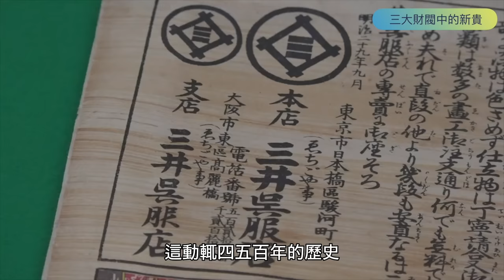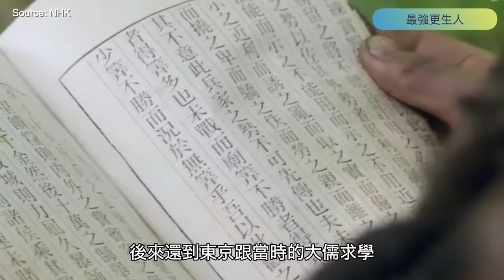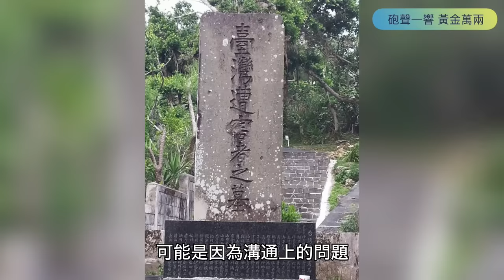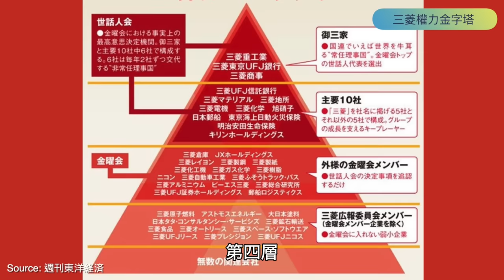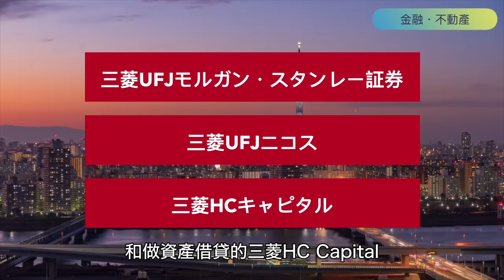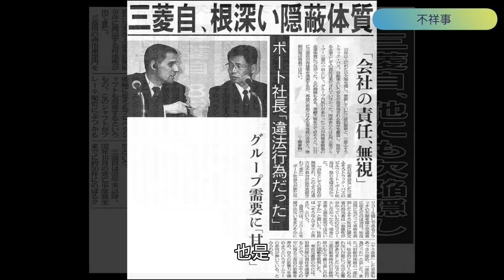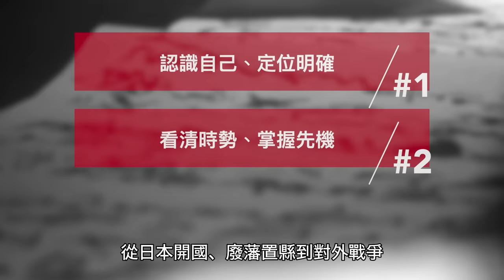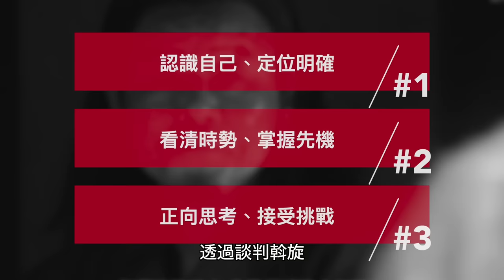美國封印的日本第一財閥❗️三菱再啟 預示日本必將再起❓三菱重工｜三菱商事｜三菱東京UFJ銀行｜三菱電機｜三菱化學｜三菱地所｜三菱汽車｜麒麟啤酒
股神巴菲特高調加碼買進後，五大商社漲啊漲不停。其中三菱不只商社的三菱商事，好幾個公司都再創新高。一直有網友敲碗要我說一期三菱。三菱，這個聽起來很熟悉的名字，但其實我們可能不認識真正的三菱？常看到的冷氣、電冰箱、汽車，只是三菱實力的冰山一角，在整個三菱集團的海面下，有基礎研發能力、原物料和材料的掌控力，連原子能發電站都造得出來的基建力。甚至是同日本自衛隊一起被美國捆龍索禁錮住的軍事武器生產力，到底深不可測。

要了解這個日本第一財閥，就必須從三菱創始人「岩崎彌太郎」如何在幕末快速發家說起，只有站在歷史的維度上，才能夠明瞭這個與日本國運緊緊綁在一起的財閥，如何飛速茁壯，又為何在戰後被美軍狠狠封印。每次日本起飛都有三菱，也離不開三菱。風似乎又起了，這次三菱是否「再啟」，可能也關乎著日本是否能「再起」。

00:00 片頭
00:13 三大財閥中的新貴
01:19 最強更生人
03:55 商界初登板
05:07 從海運出發
06:19 砲聲一響・黃金萬兩
08:16 三菱權力金字塔
09:03 運輸・機動力
10:40 金融・不動產
12:17 上游產業
13:41 不祥事
14:49 雷射武器

Corrections: 09:30 台灣中油每日煉油量能60萬桶(大林廠40萬桶，桃園廠20萬桶)

【友台推薦】
蔡桑：@tsaisan

🌟特別感謝本頻道開播以來收到的每一份「超級感謝」，感恩每一位前輩先進的支持和鼓勵，讓知識的力量得以流轉與延續，照亮我們的生活，照亮前行的道路，也為我和製作團隊帶來了耀眼光芒✨再次感謝🙏